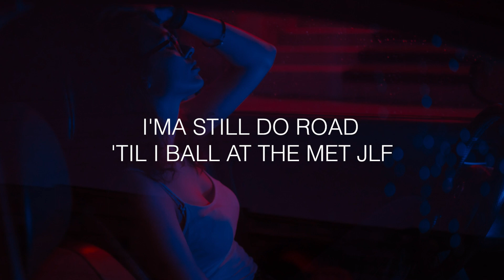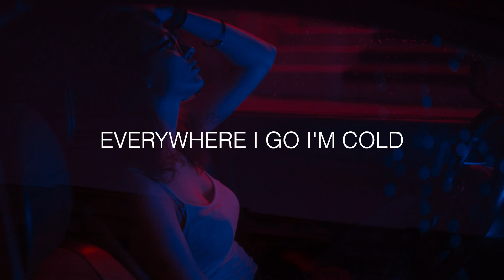Darci - Dust On Roads (Lyrics/Lyric video)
Artist: Darci
Song Name: Dust On Roads

Everywhere I go, I'm cold
Finna run up for the show
Faded on the way back home
I been in the game for a while, she know
She can see it in my eyes, on the low
Got bands for the team, let's go
Know we finna keep that close
Gas, no brakes, still dust on the road, let's go

[Verse 1: Darci]
Ups and downs we go, welcome to the 'coaster
You know how we post up, shots up in the holster
Wake up far from sober, shawty slapping Sosa
Dirty up the soda, still don't sip mimosas
Focus on the moment, got us goin' steady
Still been in the cut, like machete, 'chetе
Love the way you do it, that's a betty, bеtty
Even when I'm lost, like I'm dead already

[Chorus: Darci]
You’re Losing Me (From The Vault)
Taylor Swift
Area Codes
Kaliii
LosT
Bring Me The Horizon
[Verse 2: Jazz Cartier]
Dust on the road as I drift through the river
The summer was hot, but just wait 'til the winter
I had to stop chasing my hoes with my liquor (Yeah)
Yeah, back on the road and I’m gone 'til November
Just like the Uber drivers, I deliver
The choices that you decided, I remember
Stacks on deck and I’m taking all bets
(Can't no bitch throw smut on my rep)
Ah, she wanted more and I was giving her less
(Hit that, stressed)
Flag on the play for the boys with the techs
Dust on road, better not get swept
So I go left like Rafa at the net
I'ma still do road 'til I ball at the Met, JLF